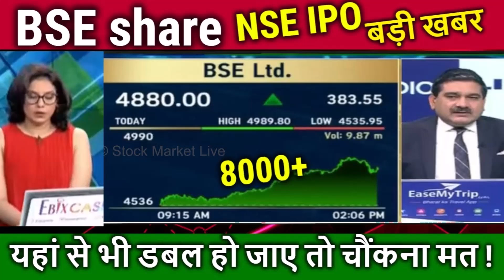BSE share latest news Anil singhvi bse share analysis,tomorrow target,nse ipo date, kab aayega